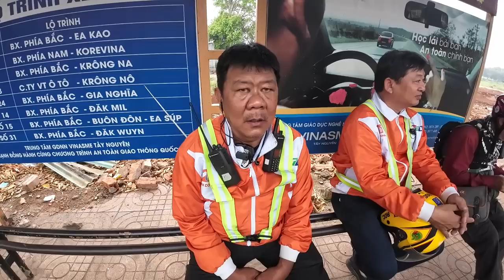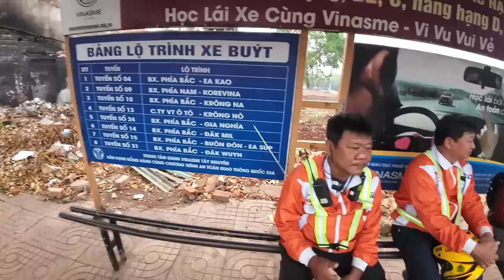HTV 2023|BUÔN MA THUỘT - NHA TRANG | KINH NGHIỆM LOCK ĐÈO VÀ THANH NIÊN GẠ ĐUA TRÊN ĐÈO PHƯỢNG HOÀNG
All Please memory ĐĂNG KÝ để theo dõi nhiều hoạt động mới nhất của Tuấn Rin nhé. Trang Facebook của mình: